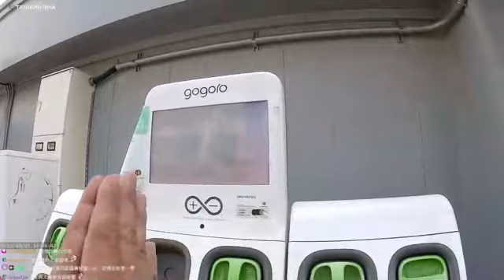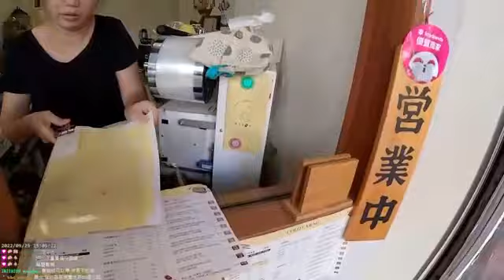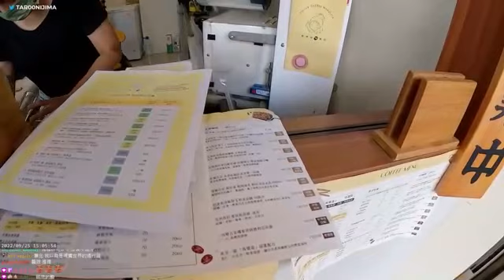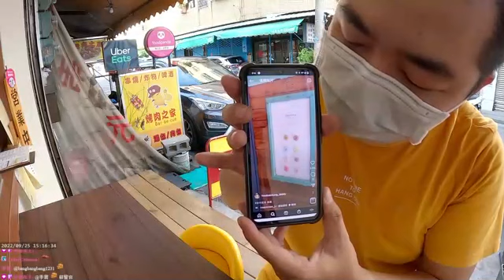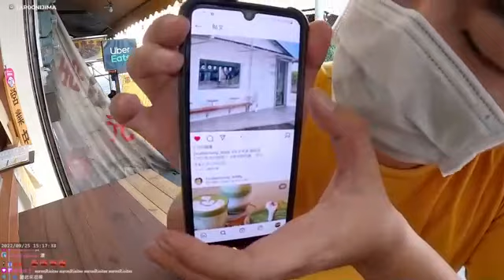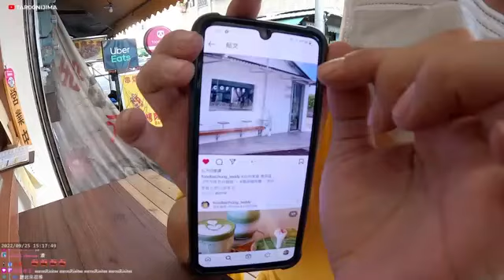美麗的夜街18fsdfds